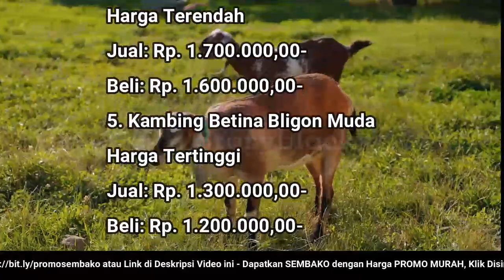🔴 UPDATE: Harga Kambing Hari Ini, Senin 18 Juli 2022 Jantan/Betina Bligon/Jawa Dewasa/Muda/Cempe